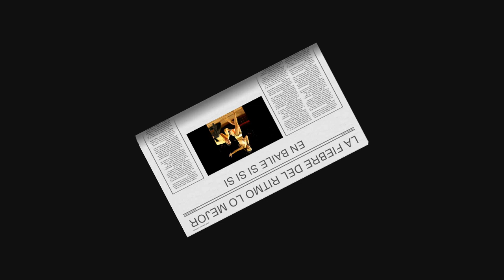LUIS ALBERTO HERNANDEZ EL MULATO 3